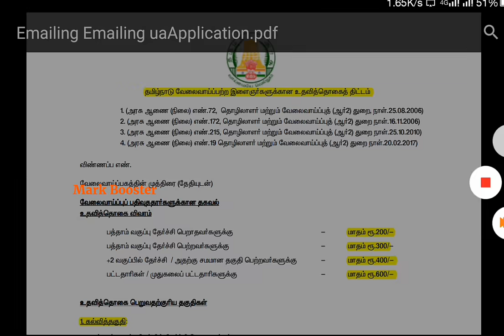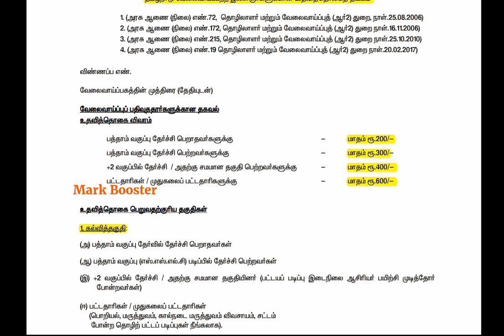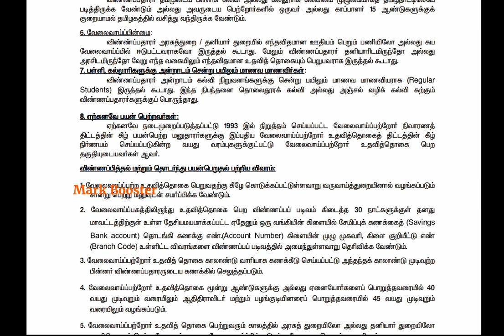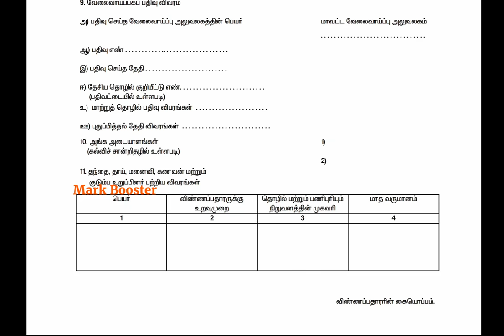ரூ 7200 உதவித்தாெகை 10 ஆம் வகுப்பு முதல் Any Degree வரை அனைவருக்கும் உதவித்தாெகை TN Govt Free Scheme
lஇந்த வேலைக்கு விண்ணப்பிக்கும் கடைசி தேதி முடிந்துவிட்டது மேலும் தற்போது வந்திருக்கும் புதிய வேலைவாய்ப்பு பற்றி தெரிந்து கொள்ள நம் சேனலில் புதிதாக போடப்பட்ட வீடியோவை பாருங்கள்